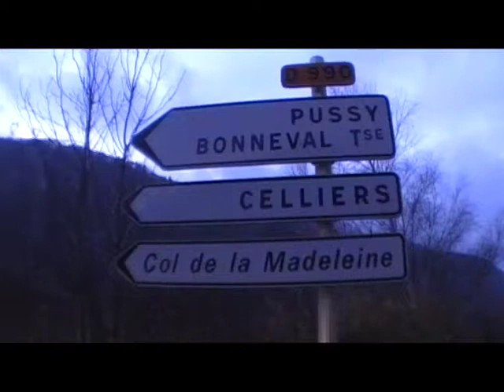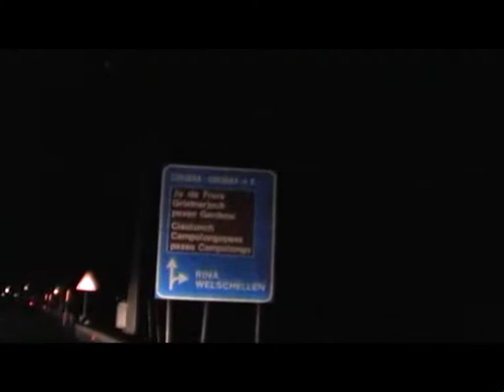Crossing Italy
Norwegian Ski Team by Tron Moger and Lars Elton Myhre traveling from Val d´Isere, France to Alta Badia, Italy.